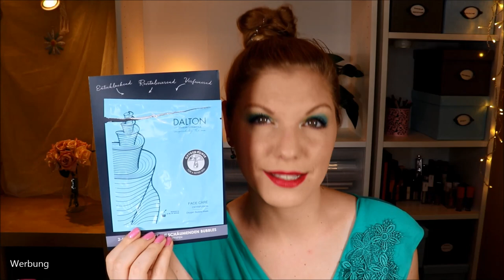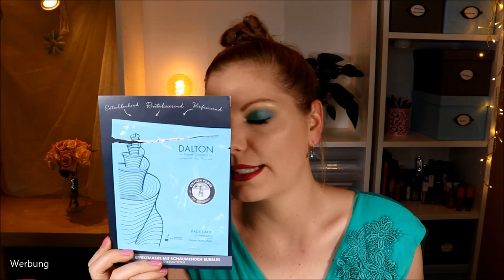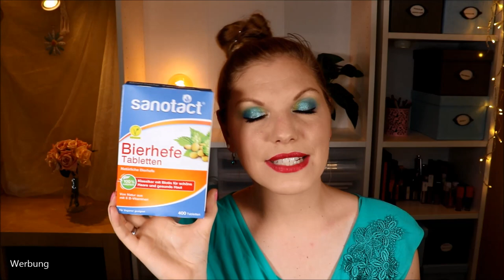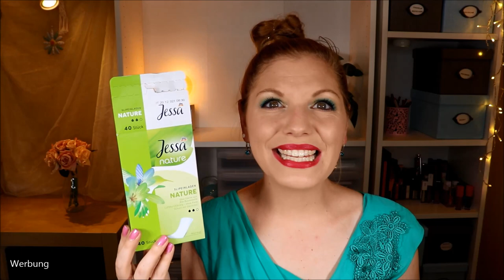Aufgebraucht & Platt gemacht im April / Mai 2020 & Verlosung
Ich habe mal wieder meine Produkte gesammelt, die ich aufgebraucht habe.
Ob Pflege oder dekorative Kosmetik und dieses Mal auch wieder etwas Haushalt - es ist vieles leer gegangen.
Daher kann ich zu jedem Produkt eine umfassende Review geben :)

Mein Top habe ich 2012 bei H&M gekauft :)
Beurer Gesichtsreinigungsbürste
LOV Shine Control
Misslyn Beach Please! Barbados Babe
Sante multi effect Cranberry
Misslyn Sweetie Cupcake
Manhattan Moisture Renew – 900 Crystal Berry
Catrice Longlasting Lip Pencil – 130 Prince Cherry: Ausverkauft

♡ Schreibe mir einen lieben Kommentar unter dieses Video mit LEER

Liebe Grüße
Claudi